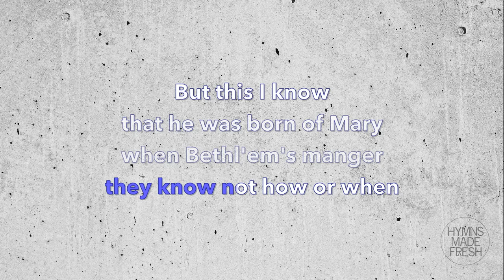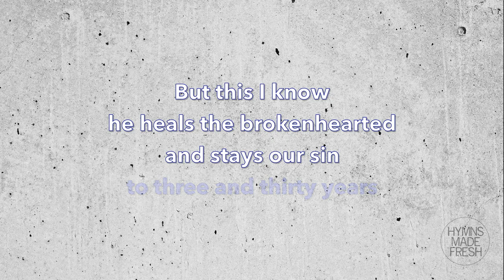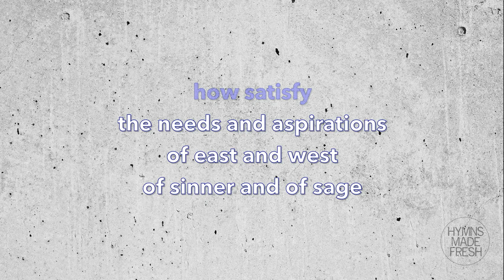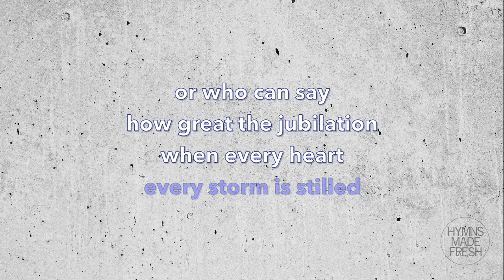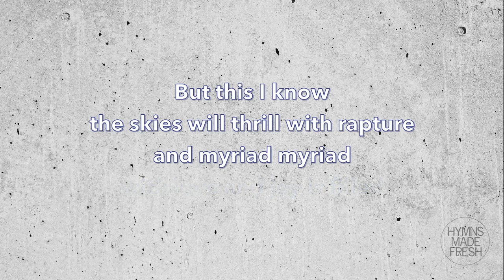I Cannot Tell - PIANO Instrumental KARAOKE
First line: I cannot tell why He, whom angles worship
Written by William Y. Fullerton (1920)
Tune: Londonderry Air
Key: Medium/high (B flat major)
Instrument: Piano

Hymn title: I Cannot Tell

Lyrics:

I cannot tell why he, whom angels worship,
should set his love upon the sons of men,
or why, as Shepherd, he should seek the wanderers,
to bring them back, they know not how or when.
But this I know, that he was born of Mary
when Bethl'em's manger was his only home,
and that he lived at Nazareth and labored,
and so the Savior, Savior of the world, is come

I cannot tell how silently he suffered,
as with his peace he graced this place of tears,
or how his heart upon the cross was broken,
the crown of pain to three and thirty years.
But this I know, he heals the broken-hearted
and stays our sin and calms our lurking fear
and lifts the burden from the heavy laden;
for still the Savior, Savior of the world is here

I cannot tell how he will win the nations,
how he will claim his earthly heritage,
how satisfy the needs and aspirations
of east and west, of sinner and of sage.
But this I know, all flesh shall see his glory,
and he shall reap the harvest he has sown,
and some glad day his sun will shine in splendor
when he the Savior, Savior of the world, is known

I cannot tell how all the lands shall worship,
when at his bidding every storm is stilled,
or who can say how great the jubilation
when every heart with love and joy is filled.
But this I know, the skies will thrill with rapture,
and myriad myriad human voices sing,
and earth to heav'n, and heav'n to earth, will answer,
'at last the Savior, Savior of the world, is King!'